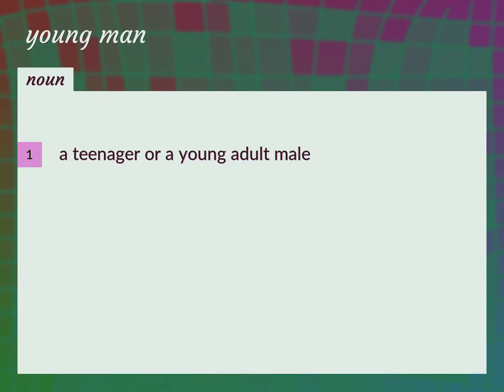Young man | meaning of Young man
What is YOUNG MAN meaning?